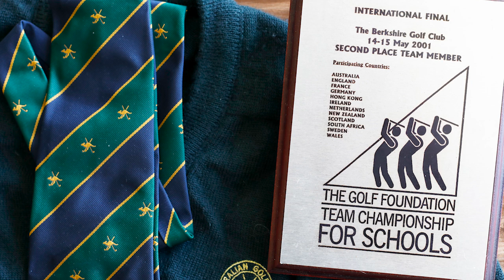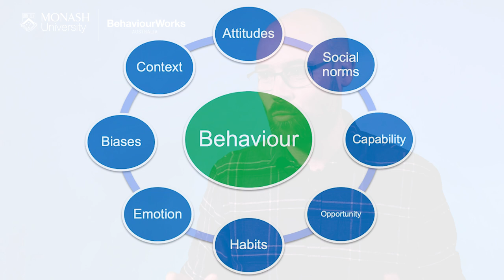Fraser Tull talks about golf, nerdiness and making Behavioural Science go a long way [Episode 7]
Fraser Tull left school to be a professional golfer, then went back to night school and found out he loved being a research nerd.  His love of psychology led to behavioural science, which led to BehaviourWorks Australia and some deep dives into why people behave the way they do.  He still believes in his early realisation that 'this psychology stuff' applies to everyone.

Fraser also suggests that if more people knew more about basic behavioural science principles, they'd have more success in changing behaviours to make the world a better place.  If these principles could be applied in everyday work, even on a small scale, it could have a massive impact.

Meet the Researcher is a series of videos exploring why our researchers gravitated towards behavioural science and what they think is the next big thing in the field.

Each episode features a new BehaviourWorks Australia Researcher.

Grab a coffee, press play, and meet our researchers.